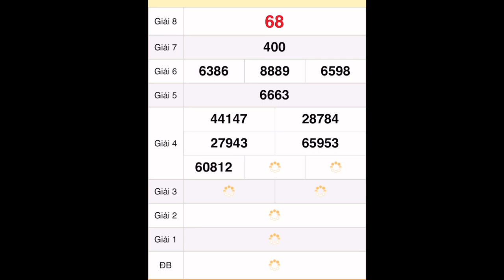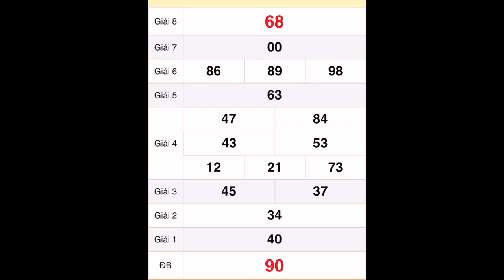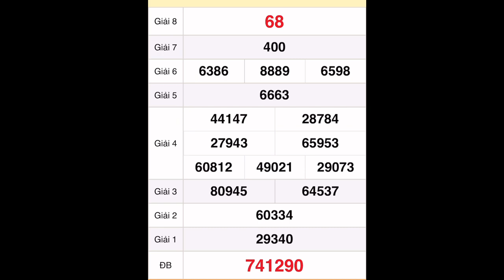quay thử xổ số miền nam hôm nay 19 tháng 11, 2022 || Quay thử xổ số Bình Phước - XSBP - XSMN